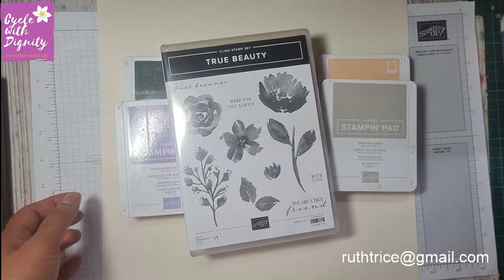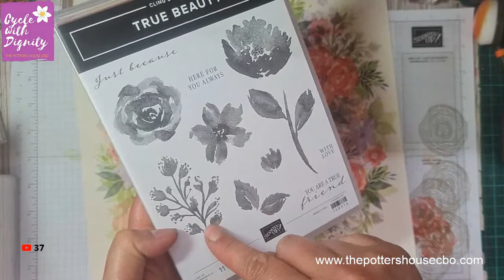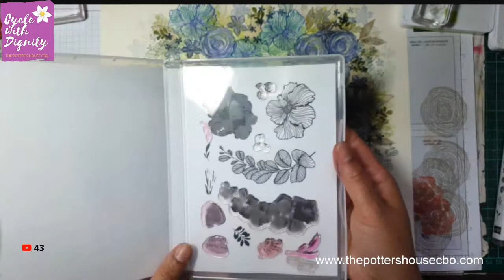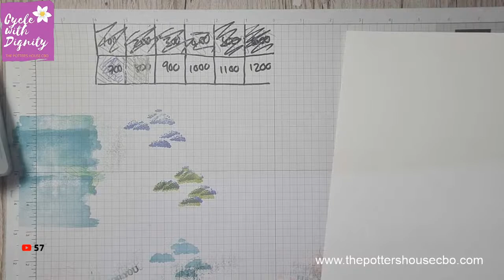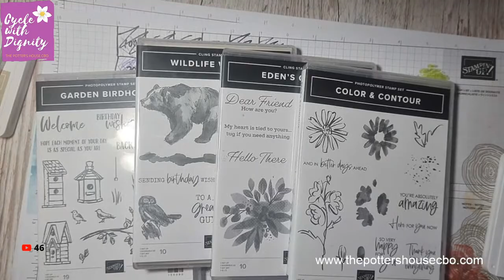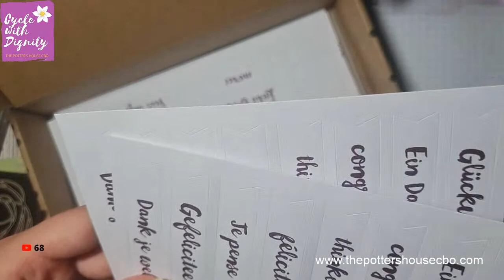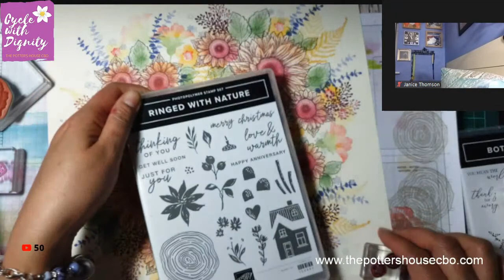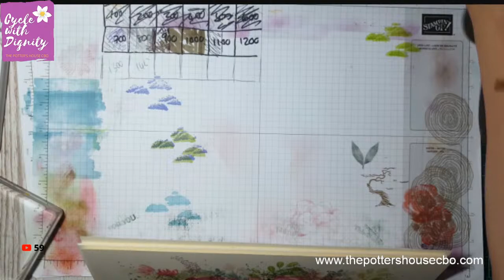Wreath stamping, card making, songs and poems 10hr live for CYCLE with DIGNITY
TIMESTAMPS
15:45  Wreath no 1
1:29:30 Luke stamps a card
2:23:20 Wreath no 2
3:20:00 Tom stamps some bookmarks
4:27:00 Wreath no 3
6:00:00 Stamping a bag
6:54:00 Tom sings some songs
7:23:00 Mae makes a card
7:56:00 Wreath no 4
8:58:30 Tom sings another songs and reads poems
10:13:00 Wreath no 5